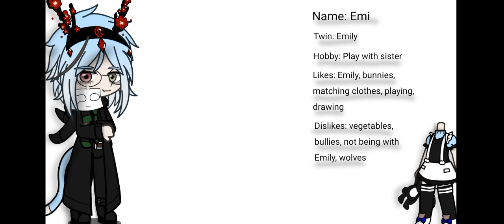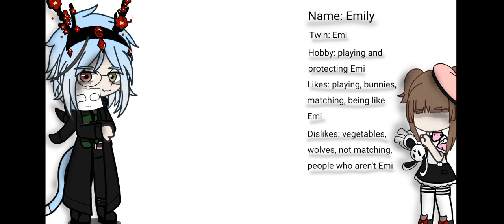!Info!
I'm sorry for not posting for a while! Lots of things were happening with school, and I got a new phone and didn't have anything saved on it...